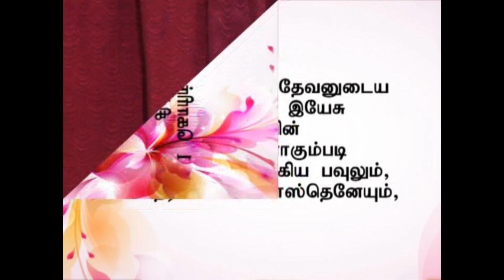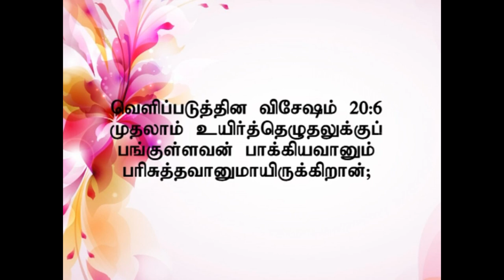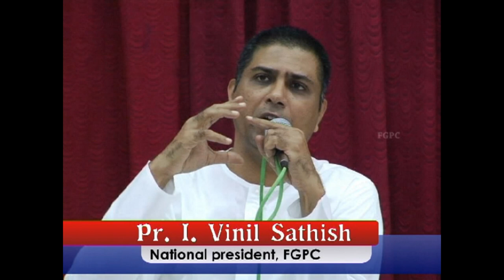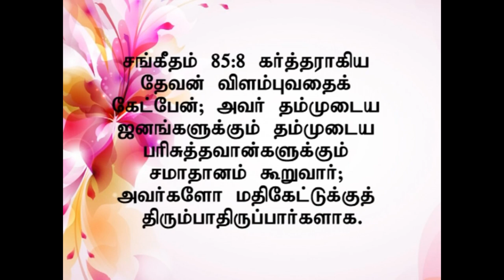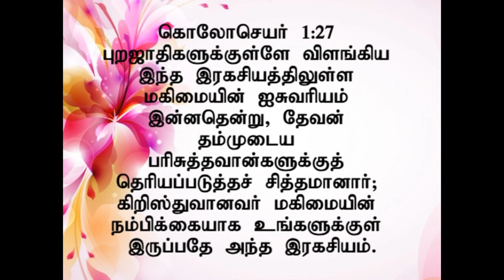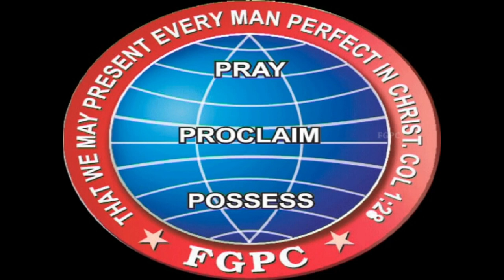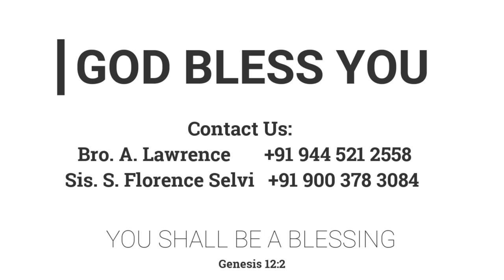பரிசுத்தவான்கள் | 09.03.2014 | Pr. I. வினில் சதீஷ் | கடமலைக்குன்று FGPC